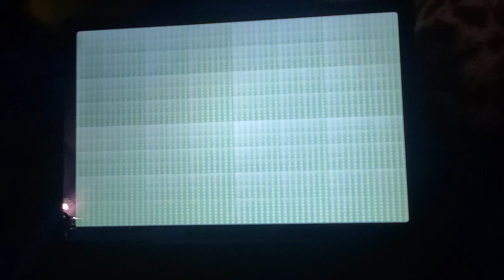April 1, 2023